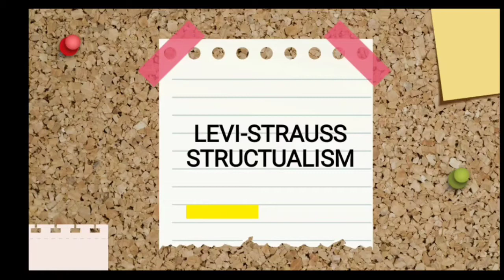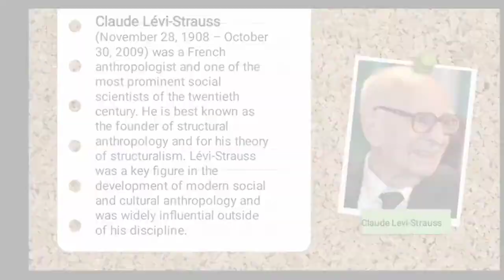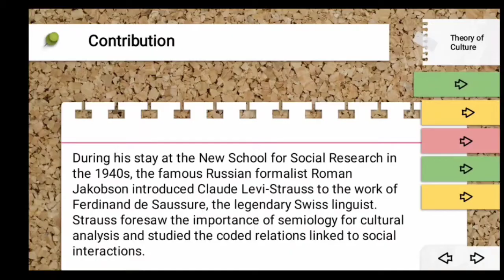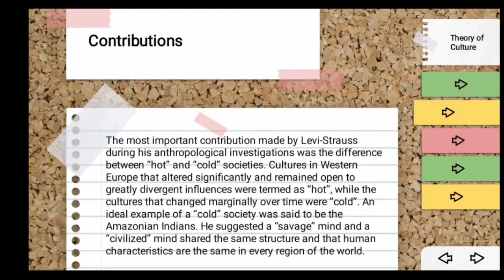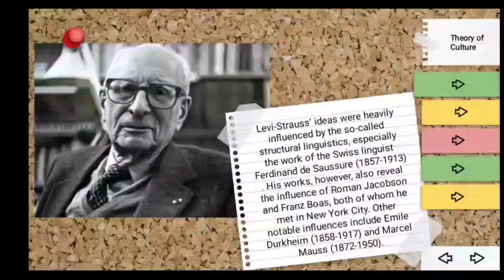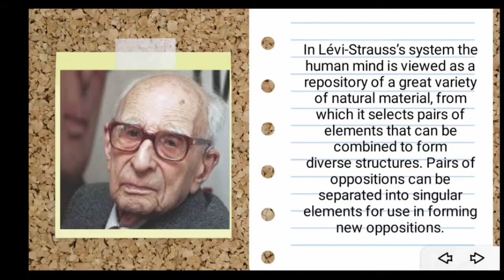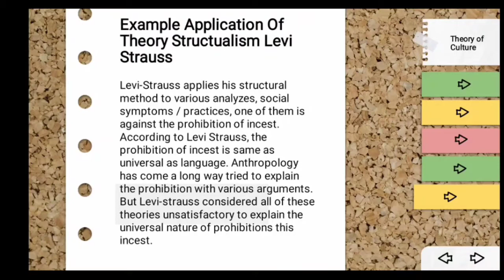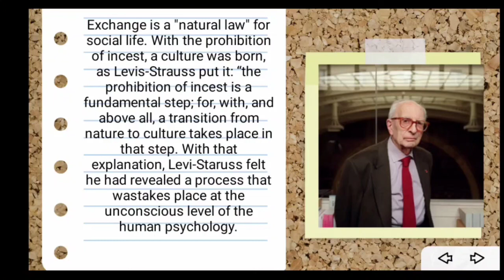LEVI STRAUSS STRUCTURALISM